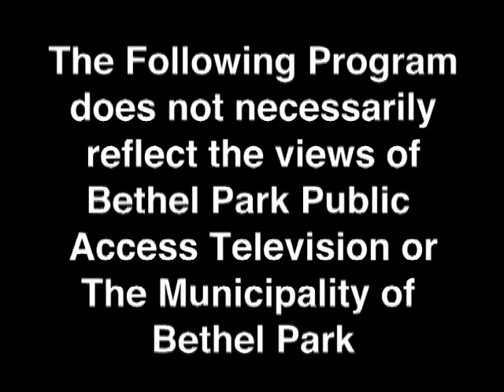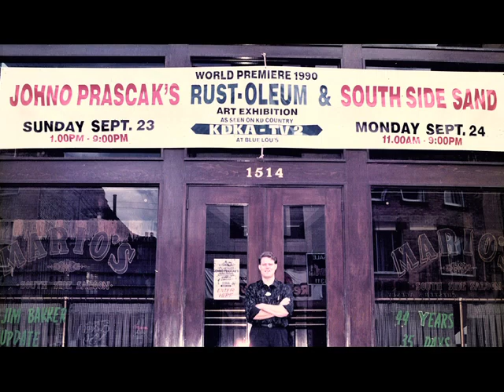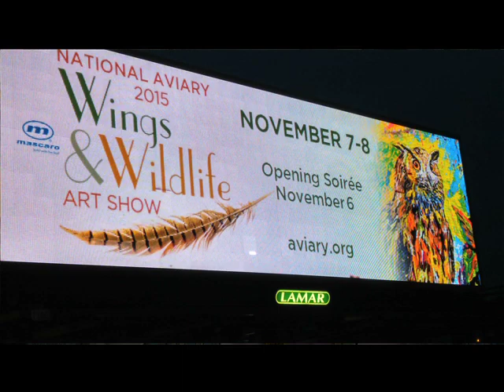Around Town Johno's Art